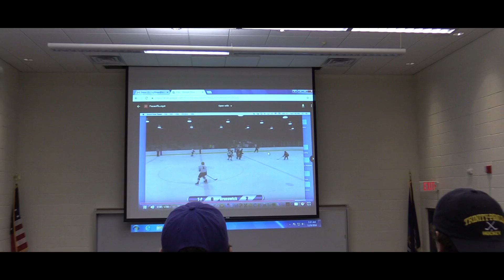WIN.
This is a documentary (short) film about how the game of hockey and my family made me into the man I am today! I have been working on this with my partner Connie Rafferty all winter and I hope you enjoy.